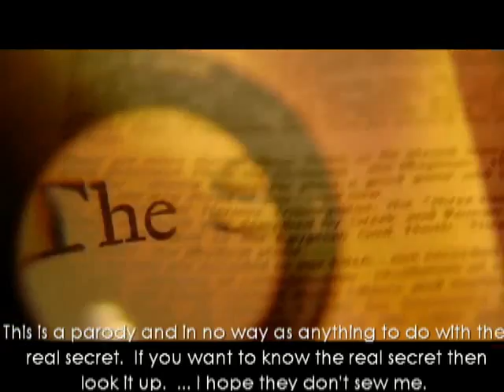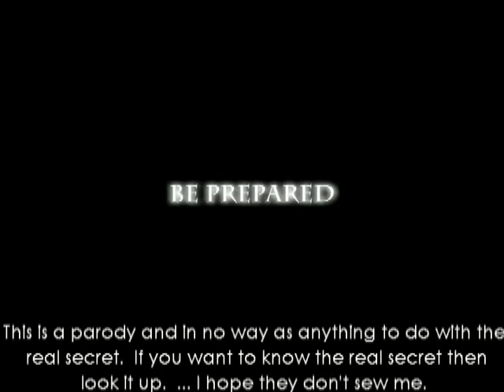SUNDAY [9-5] How to be successful - Parody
Are you sick of Success videos that promise big results with zero effort.  Well this is just like that.